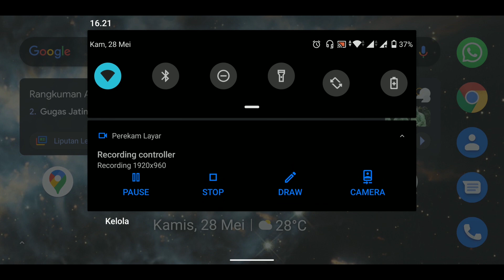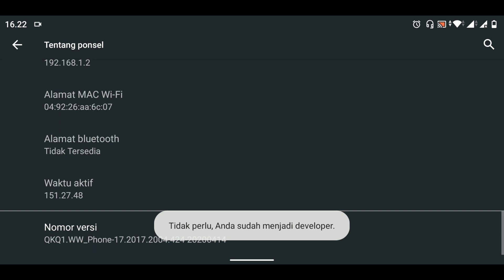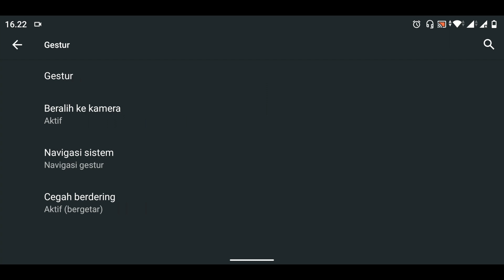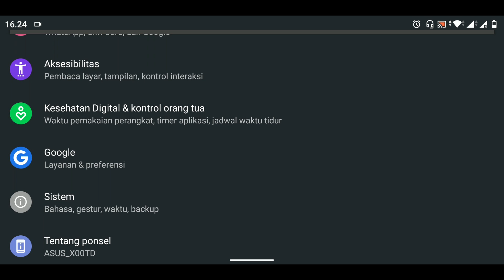Navigation Gesture & Opsi Developer Android 10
Tutorial aktifkan opsi developer, ubah dpi layar, dan nav gesture di android 10 Asus Zenfone Max Pro M1.

LINK pembelian softcase UME Asus Zenfonen Max Pro M1

Daftar Firmware Asus Zenfone Max Pro M1

*Membaca dan memahami adalah bagian istimewa dari menghargai karya orang lain. Semoga kita adalah generasi cerdas yang pandai mengapresiasi.

**Sampaikan salam, kritik, dan saran untuk kita semua. Siapa tahu kita bisa ngopi bareng 😀